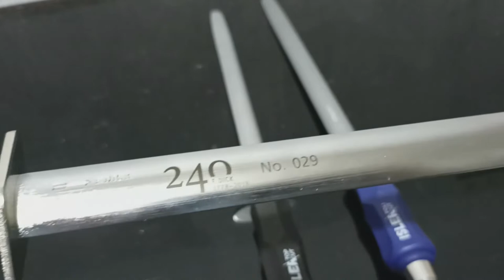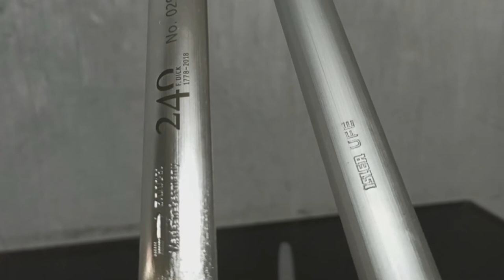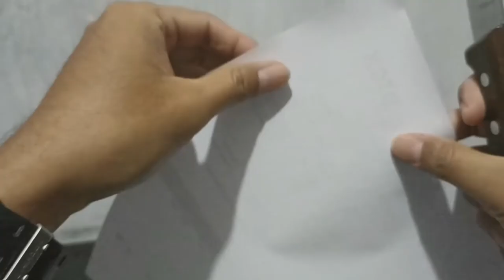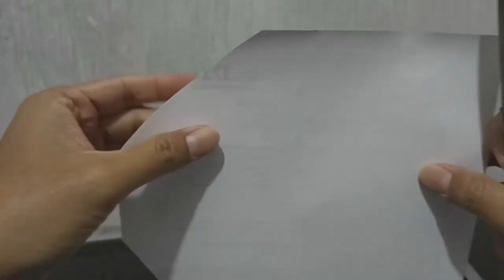Review sharpening steel premium F. Dick dan Giesser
Melihat lebih dekat perbedaan F. Dick Sapphire Cut, dan Giesser Isler Ultra Fine dan Polish Cut.

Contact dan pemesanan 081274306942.